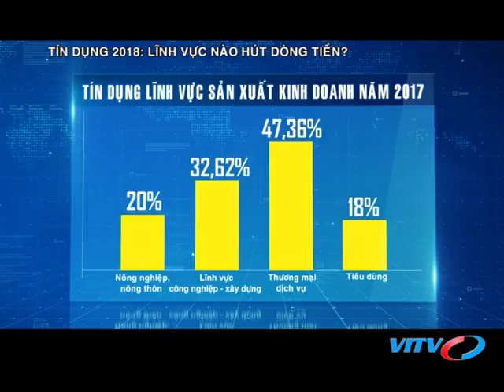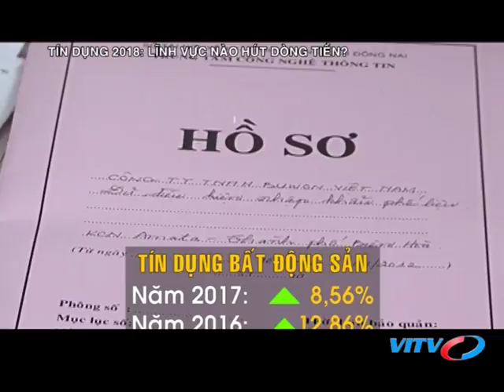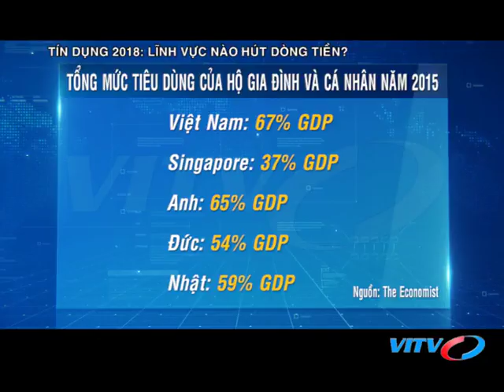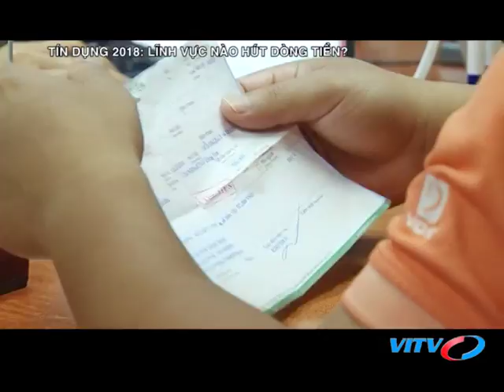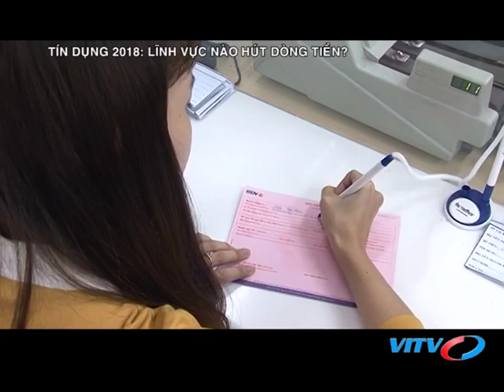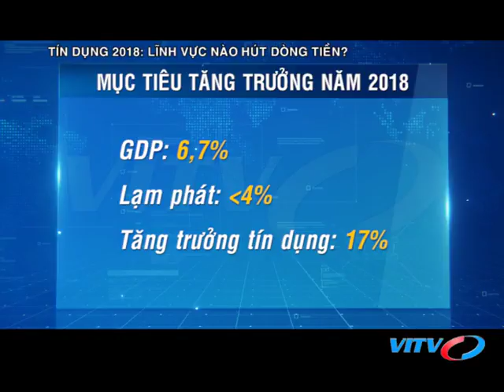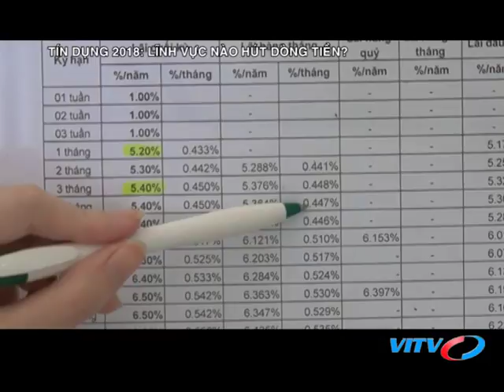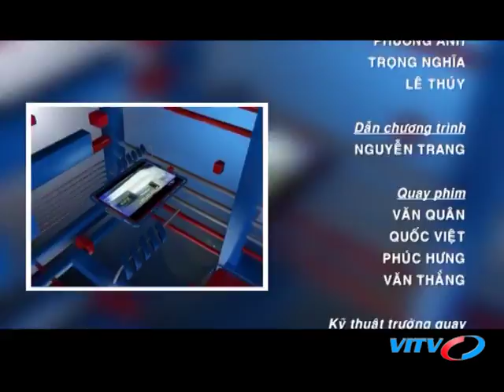VITV - Tạp chí ngân hàng - Tín dụng 2018: lĩnh vực nào hút dòng tiền?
VITV - Tạp chí ngân hàng - Tín dụng 2018: lĩnh vực nào hút dòng tiền? phát sóng 20:40 ngày 12/03/2018